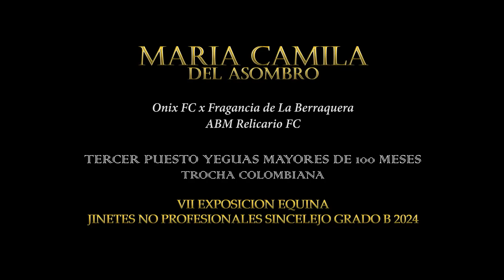MARIA CAMILA DEL ASOMBRO, TERCER PUESTO YEGUAS MAYORES DE 100 MESES P3 JNP SINCELEJO GRADO B 2024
MARIA CAMILA DEL ASOMBRO Onix FC x Fragancia de La Berraquera ABM Relicario FC TERCER PUESTO YEGUAS MAYORES DE 100 MESES TROCHA COLOMBIANA VII EXPOSICION EQUINA JINETES NO PROFESIONALES SINCELEJO GRADO B 2024